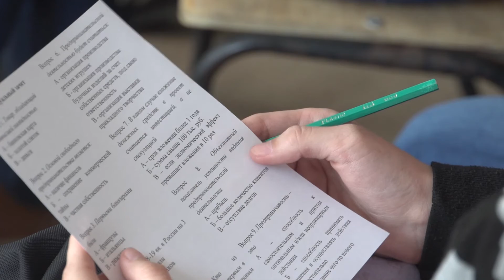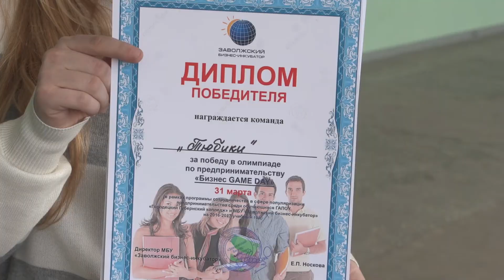Бизнес олимпиада Гейм Дей. Эфир от 02 04 2017